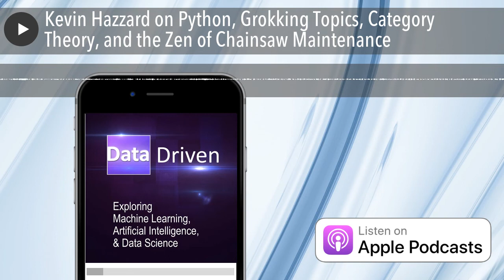Kevin Hazzard on Python, Grokking Topics, Category Theory, and the Zen of Chainsaw Maintenance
In this episode, Frank and Andy talk to Kevin Hazzard.

Kevin’s blog: Developer Journey

Notable Quotes:Frank has a treadmill desk. ([2:35])
“It’s all about collecting the data.” Health is secondary. ([3:25])
On Python… ([5:00])
We love our R listeners! ([6:30])
Never count JavaScript out. ([8:20])
Book reference: Our Magnificent Bastard Tongue ([8:50])
Book reference: “grok” from Stranger in a Strange Land ([10:45])
How would databases be different if we’d started with unlimited memory? ([12:00])
How to use data to drive web traffic. ([17:45])
Generic Activity Tracker architecture ([18:30])
Self-subscribing and auto-expiring microservices ([20:30])
Movie reference: Dune ([21:47])
The Walmart-Amazon wars ([22:00])
“Data hunted me down and almost killed me!” ([24:25])
Category theory ([25:30])
Functional, then categorical, then both. ([26:50])
“Sharpening chansaws.” ([28:05])
CosmosDB and Redis Cache ([30:15])
“I’d love to not have a screen.” ([32:30])
On serving our community ([33:00])
Book recommendation: The Alchemist ([33:40])
“If you’re a technologist, we sorely need you to serve.” ([35:40])
Richmond.Net ([36:45])